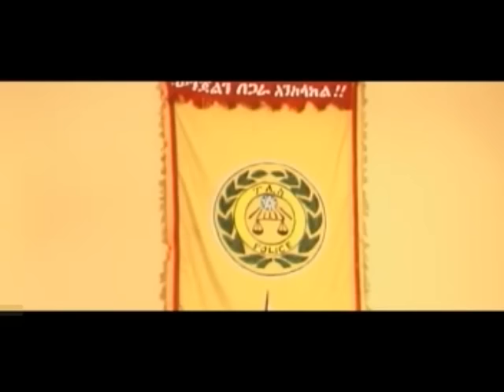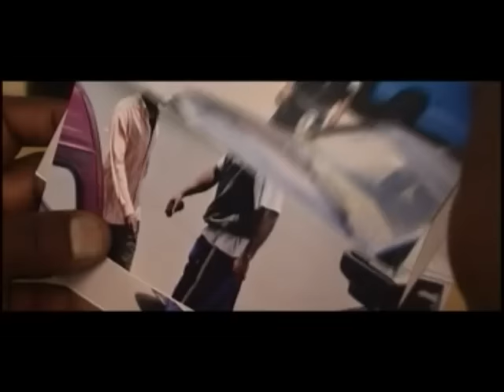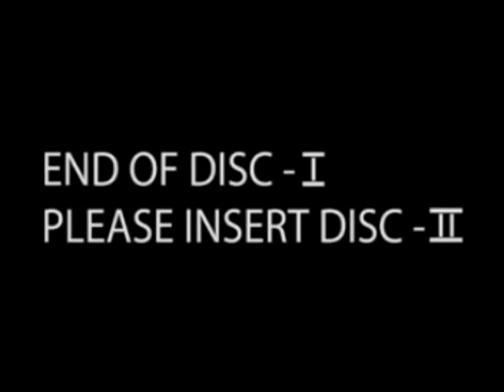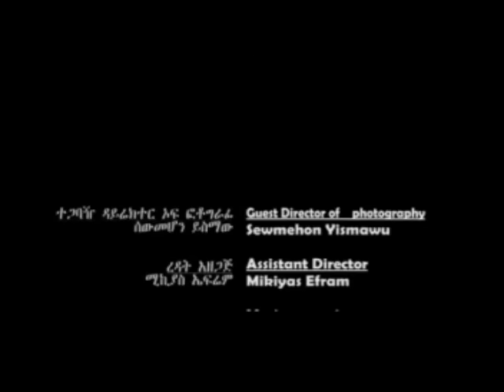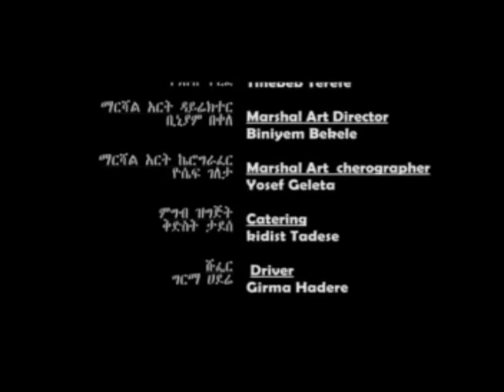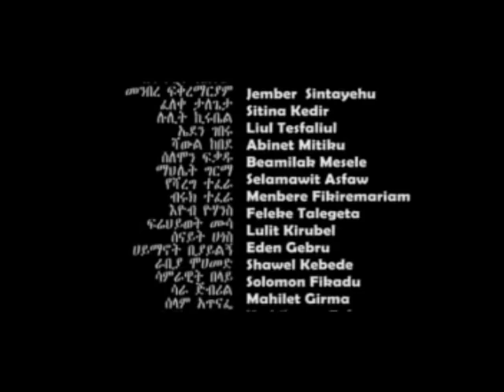Sibrat - Ethiopian Films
Talking about Sibrat, the unique and exciting new film genre that is being created by Sigrat. The film genre is called "Sibrat," and it's a really unique and exciting new genre that is going to have a huge impact on the future of television. In this video, we're discussing the genre, and how it's created by Sigrat.